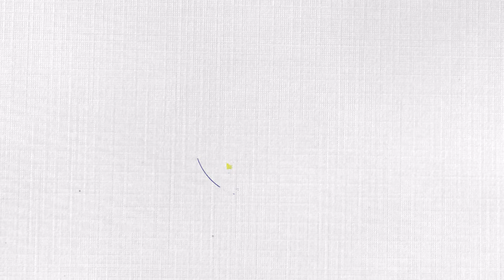Honduras, Liliana Rodríguez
Desde Honduras La maestra Liliana Rodríguez participa en el diamundialdelaacuarela
con la iws
Sigue todas las transmisiones en vivo a partir del 21denoviembre a 25denoviembre
Acompáñanos en este livestream en YouTube